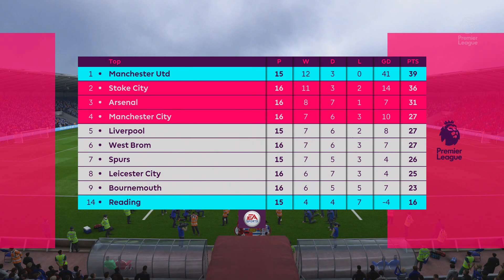FIFA 18 | Reading 0 - 2 Man Utd | Premier League 2018-2019 | Legendary